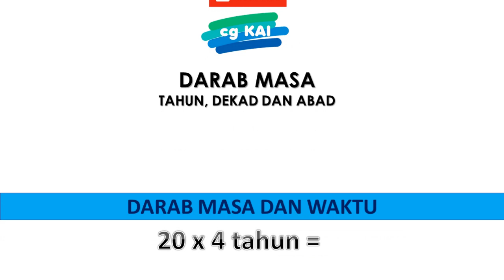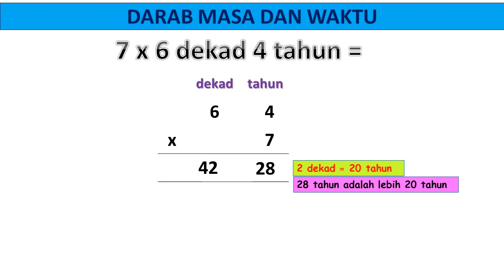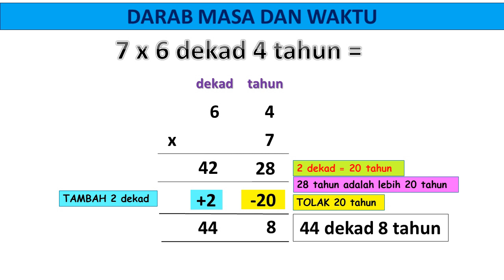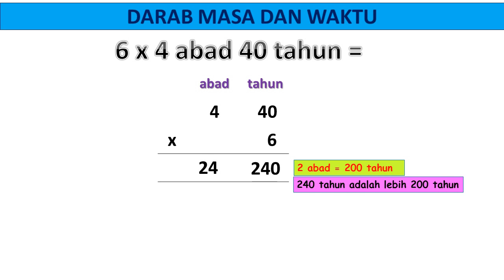DARAB MASA TAHUN 5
Video ini menjelaskan penyelesaian operasi darab masa bagi Tahun 5. Unit yang terlibat adalah abad, dekad dan tahun. Semoga perkongsian ini memberikan manfaat kepada kita semua.